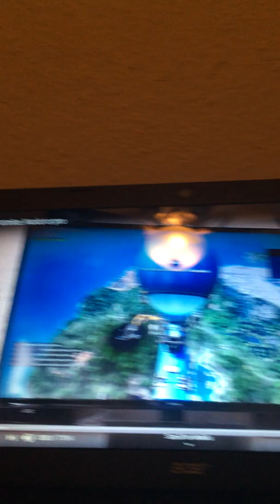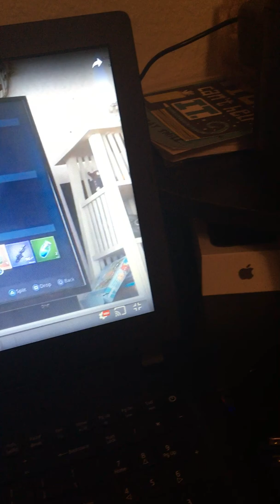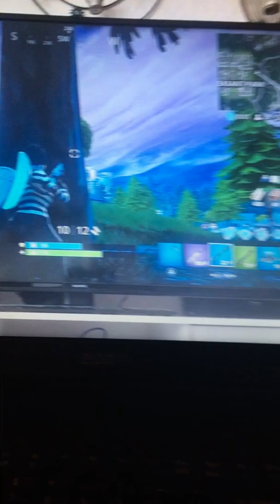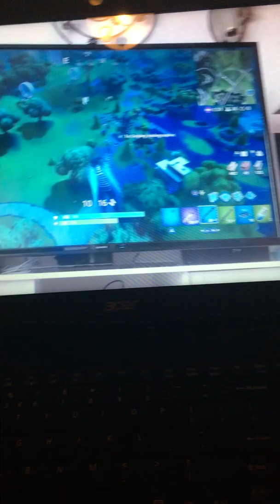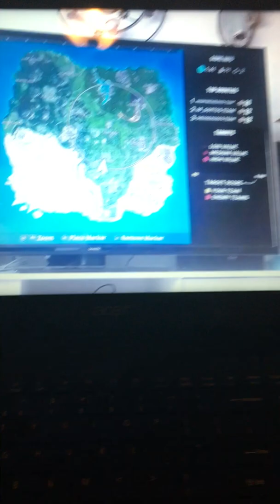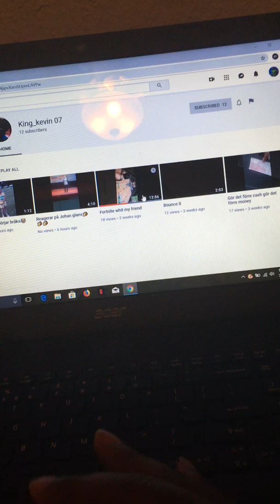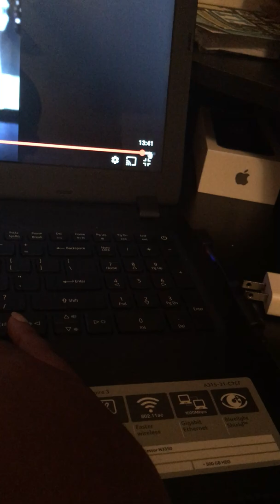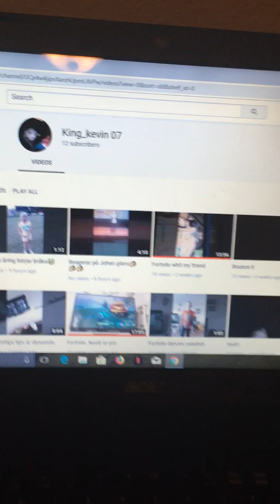Reaction of one of Kevin_kevin 07’s videos